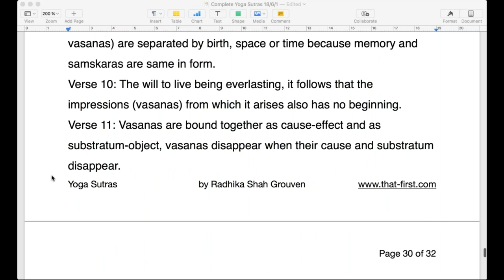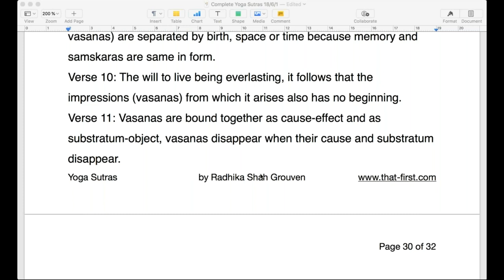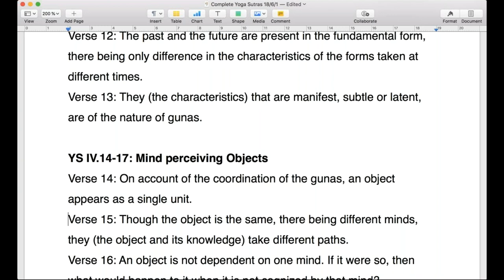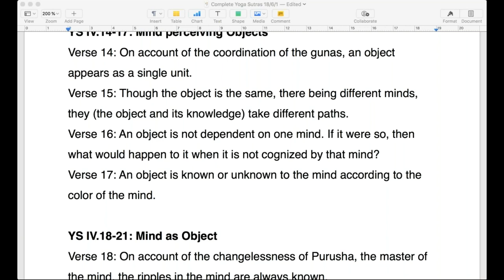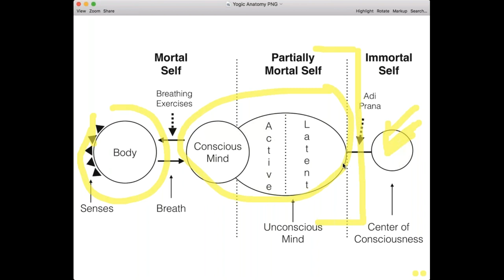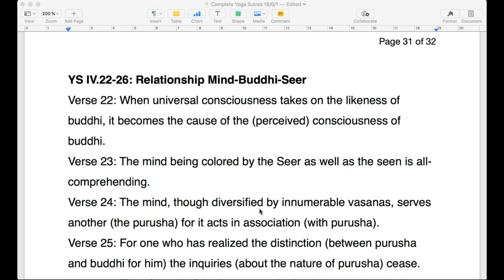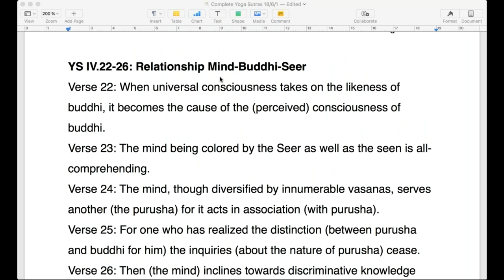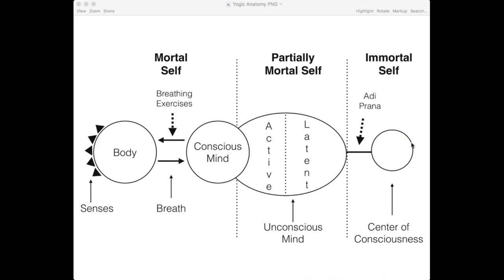Complete Yoga Sutras 20 - Seeds of Desire